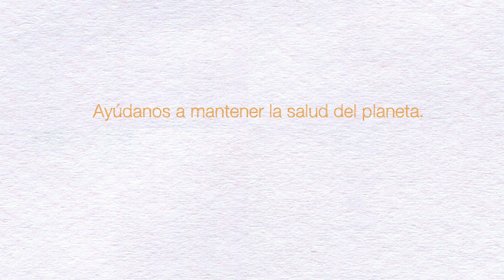Nuestras 10 fábricas en España ya son cero residuos a vertedero - Nestlé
Para lograrlo, hemos trabajado para implantar un modelo de economía circular y sostenible en nuestras fábricas dando valor a los residuos. A través de medidas como el reciclaje, la separación en origen de los residuos y la implementación de mejores condiciones de almacenamiento, hemos conseguido eliminar los residuos a vertedero en nuestros centros de producción, cumpliendo así con uno de nuestros Compromisos Nestlé con la Tierra.